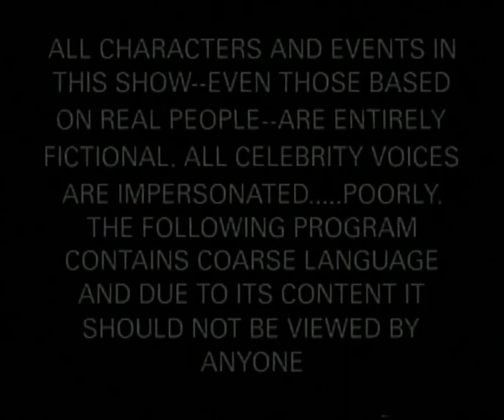South Park - UK Terrestrial TV Premiere on Channel 4 Continuity (10th July 1998)